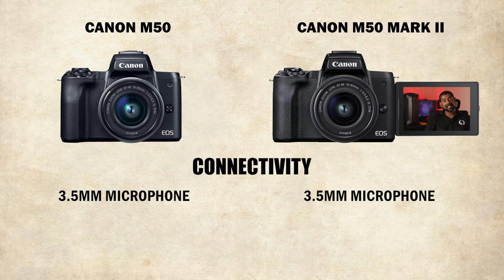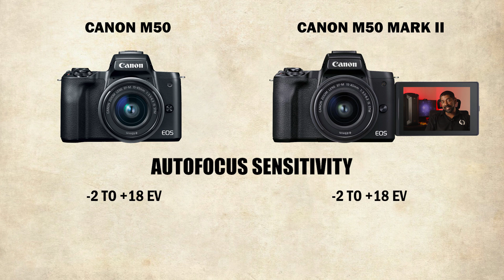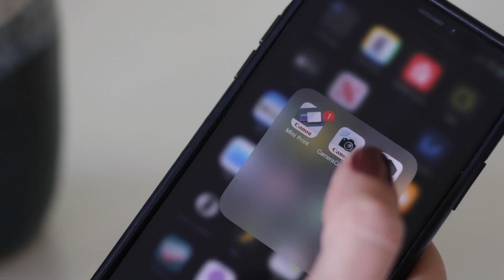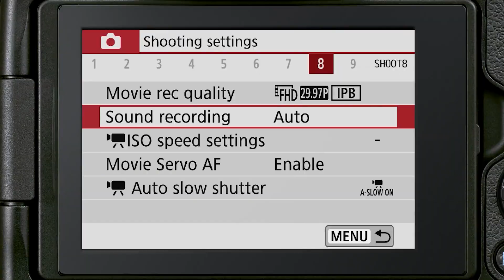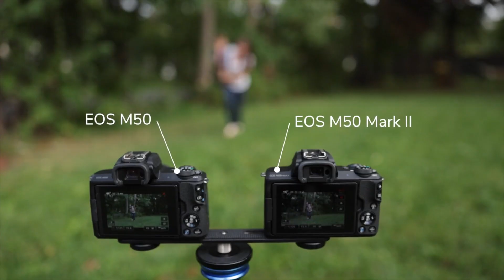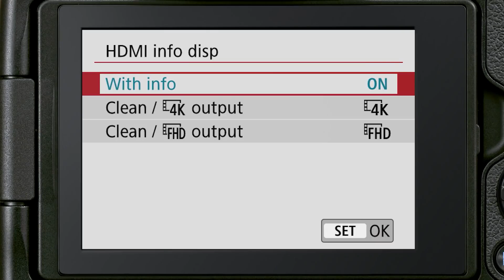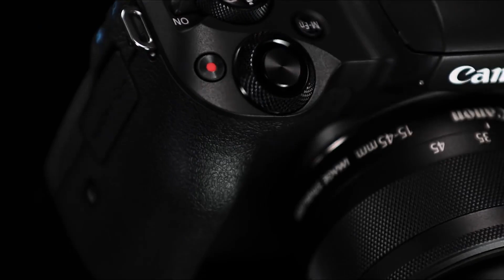අලුත් Canon EOS M50 Mark II Mirrorless APS-C කැමරාව - ඇත්තට මේකේ මොනවද අලුත්? (පෙරදසුන් වීඩියෝව)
Canon සමාගමේ ප්‍රසිද්ධ කැමරාවක් වන Canon EOS M50 Mirrorless APS-C කැමරාවේ අලුත් සංස්කරණය වශයෙන් Canon EOS M50 Mark II කැමරාව පසුගිය දවස් කිහිපය තුලදී එළි දක්වනු ලැබුවා.
ඉතින් අද මෙම වීඩියෝවෙන් මේ අලුත් Canon EOS M50 Mark II කැමරාව ගැන කතා බහක ලක් වෙනවා

අලුත් Canon කැමරා සැබෑ Canon වගකීම සහිතව මිලදී ගැනීමට පිවිසෙන්න අපගේ වෙබ් අඩවියට
No.418, 4th Floor,
Jana Jaya City, Rajagiriya.

ඔබට අප සමග පහත සදහන් Facebook සහ Instagram ගිණුම් හරහා සම්බන්ද විය හැක